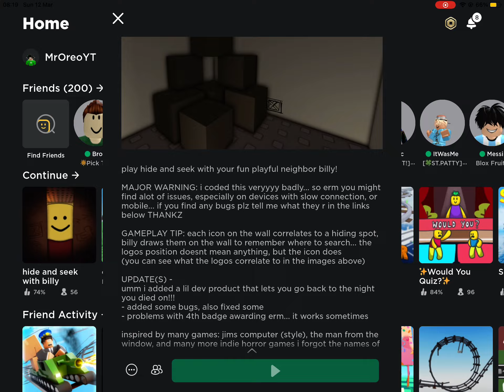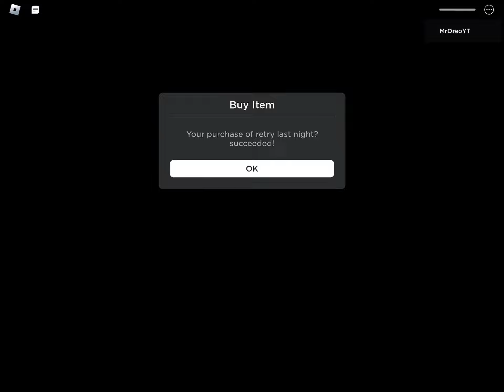Roblox Hide And Seek with Billy… | this game kinda broken